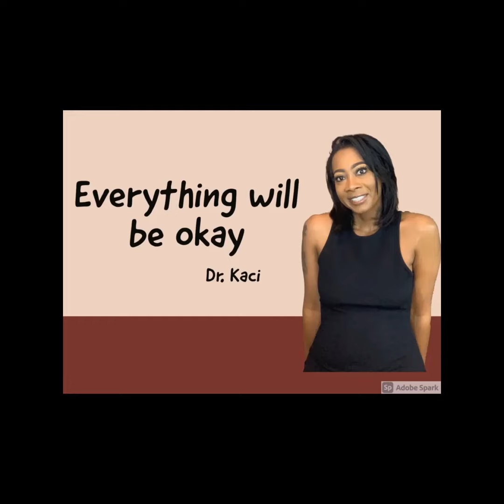Atlanta Politics - Kasim Reed Part 3 - Beyond the Loss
Free Community Based Life Coaching: Dr. Kaci Unapologetically Discusses Beyond Kasim Reed's Loss.

Dr. Kaci Owner and founder of Speaking Freedom is a Certified Life, Sex & Relationship Coach, Long Time Published Author of It’s My Time, 2006, Podcast Host, Business Strategist, Non-Christian Ordained Minister, and Mediation Specialist. After overcoming all the obstacles of Life, Dr. Kaci grew into a well-rounded and compassionate leader, who has spent most of her adult life dedicated to God and understanding her purpose. Over the last decade Dr. Kaci has been helping anyone she encounters grow in Purpose, Self-Acceptance, Healing beyond Trauma, Showing Love to everyone you encounter, and more! Dr. Kaci believes that Love encompasses Accountability, Responsibility and Self Discipline! After years of research Dr. Kaci, coined as the Cardiologist of the Emotionally Scarred, developed Spiritual Human Behavior, a new area of psychology that brings Spirituality, Human Behavior & Heart Healing to unlock Individual Purpose. The Theory of Spiritual Human Behavior Book is scheduled to be release early 2022, but The Faith Collection, a 4-part self-paced & optional Coach Supported course (4 Audiobooks & 4 Workbooks), as well as other books in production.

For more information on books and to order Exclusive merchandise

Follow on
Podcast: Speaking Freedom Radio
Book: It’s My Time
Speaking Freedom TV app on Roku